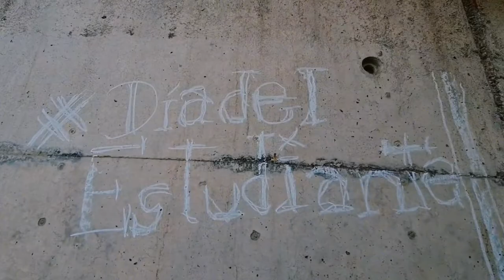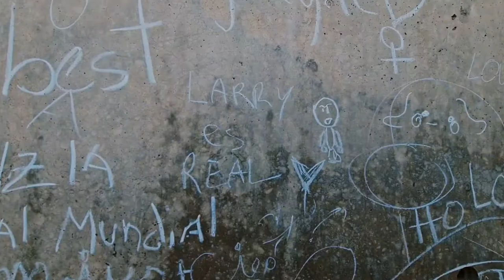Día del Estudiante en el MIM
Hoy es el DíaDelEstudiante y quisimos hacer algo especial para los alumnos y alumnas que nos visitaron. Quienes vinieron al MIM se encontraron con este espacio en uno de los muros del parque, permitiendo así dejar su opinión, expresarse, sin importa su edad.

Súper agradecidos y hasta emocionados de su participación 🙌💪🙂

¡Feliz día!